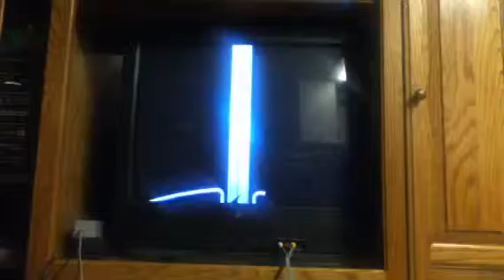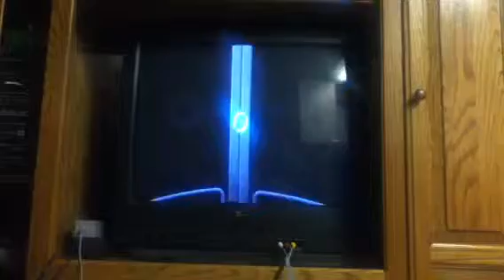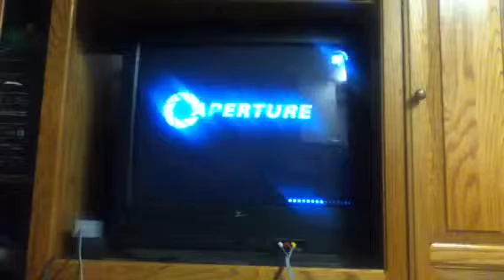Portal 2 episode 2 trapped alive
Continuing on with the portal gun throughout the past test